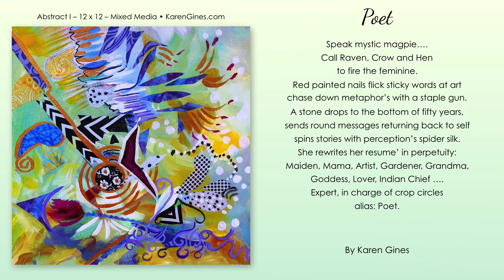"Poet" By Karen Gines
POET

Speak mystic magpie….
Call Raven, Crow and Hen
to fire the feminine.
Red painted nails flick sticky words at art
chase down metaphor’s with a staple gun.
A stone drops to the bottom of fifty years,
sends round messages returning back to self
spins stories with perception’s spider silk.
She rewrites her resume’ in perpetuity:
Maiden, Mama, Artist, Gardener, Grandma,
Goddess, Lover, Indian Chief ….
Expert, in charge of crop circles
alias: Poet.

Art:
Abstract I • 12x12 • Mixed Media